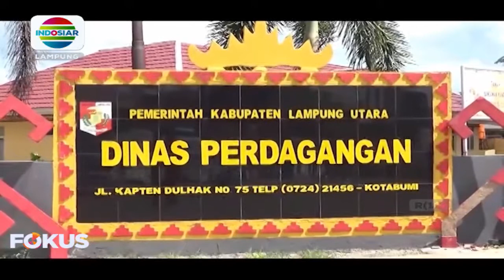Harga Sayuran Terpuruk Disebut Dampak Tidak Ada Pesta Hajatan Di Tengah Pandemi